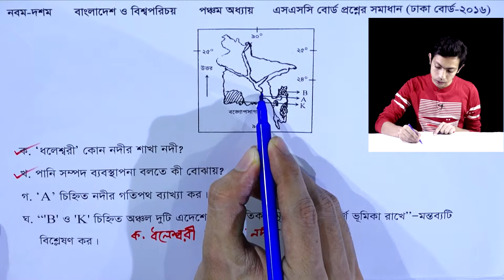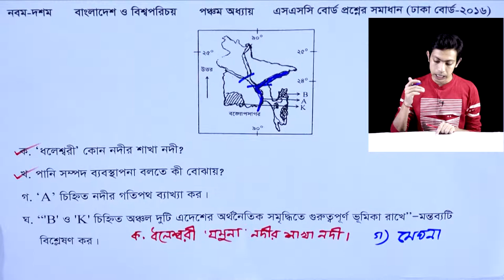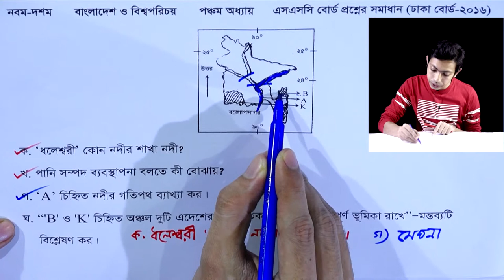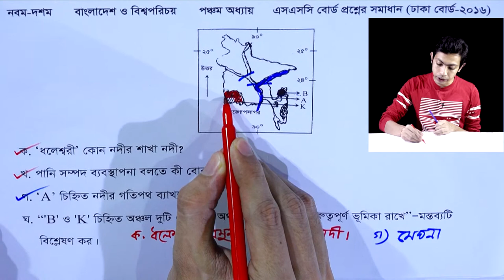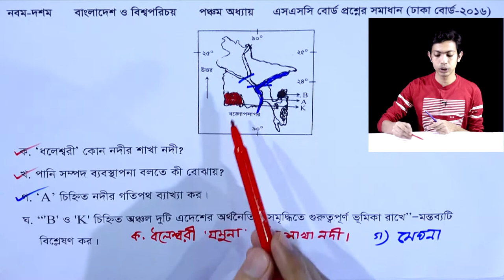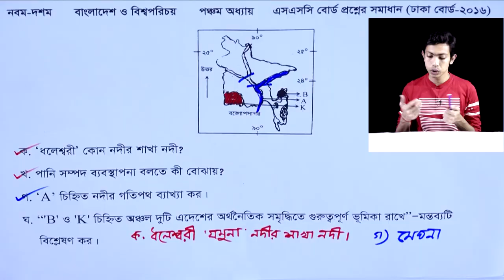SSC Bangladesh And Global Studies Chapter 5 (Part-6) ll Nine Ten BGS Dhaka Board 2016 Question